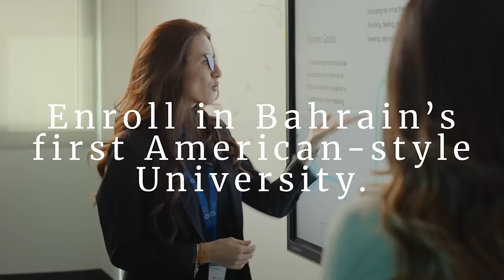Future Business and Administration professionals, this is for you.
Enroll in Bahrain’s first American-style University.

College of Business and Management:
Bachelor of Business Administration in :

*Finance
*Management

Admissions are open for 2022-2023 academic year.
The deadline to apply is September 4, 2022.